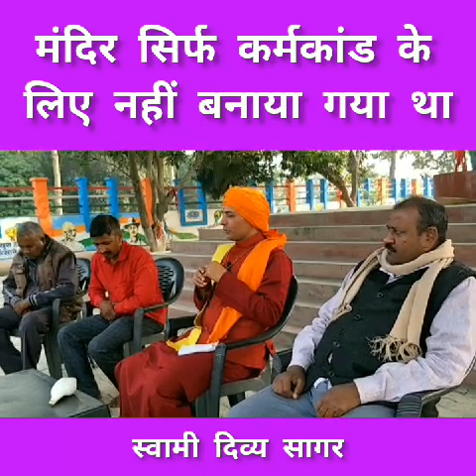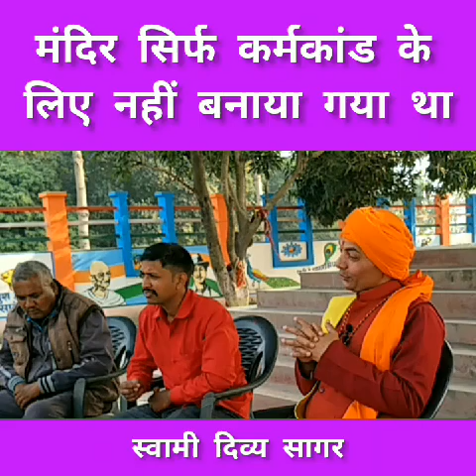ऋषि मुनियों की सोच बहुत गहरी थी...मंदिर सिर्फ कर्मकांड के लिए नहीं बनाया गया था...स्वामी दिव्य सागर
याद रखना उम्मीद भी मार सकती है expectation also kills : Swami Divya Sagar

स्वामी दिव्य सागर के अन्य वीडियो .

पढ़ाई पर 100% फोकस कैसे करें, मन का मालिक बनने का आसान तरीका : स्वामी दिव्य सागर